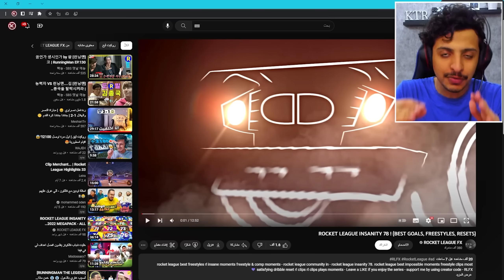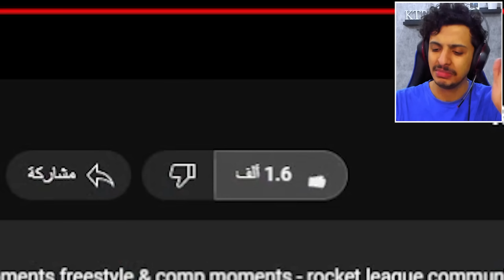ردة فعل : افضل الاهداف في روكيت ليق 😱🔥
كود الايتم شوب عشان اطور من نفسي ❤ :  KTR

شكرا ( 71,270 ) اخ واخت يعطيكم العافية 😍❤